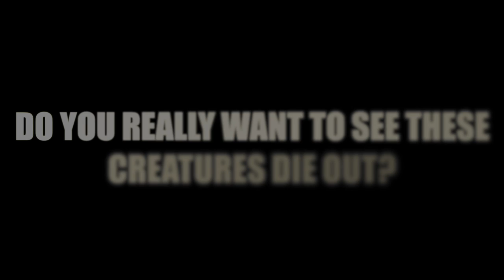Dart Frogs HD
This is a short informative video about the threats amphibians are facing and how we can help!! Support Amphibian Research and Conservation so our tiny gems from the rain forest can sustain and live on.

Music thanks to Tony Anderson